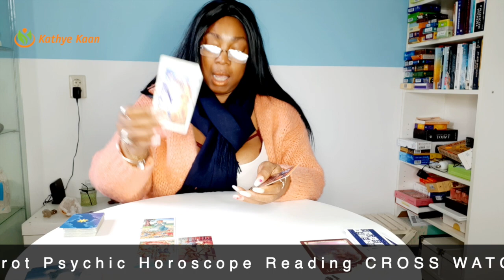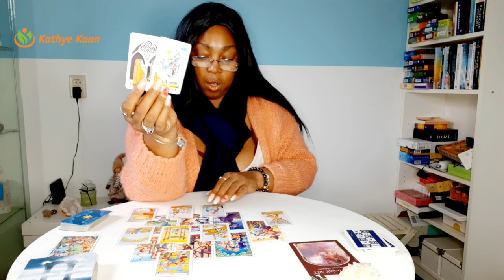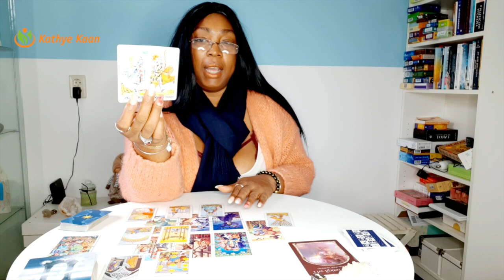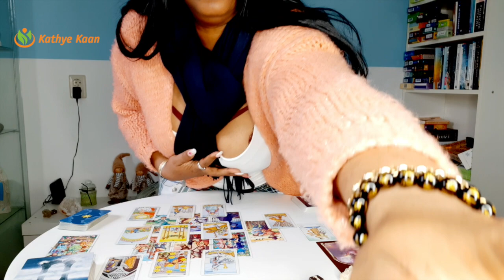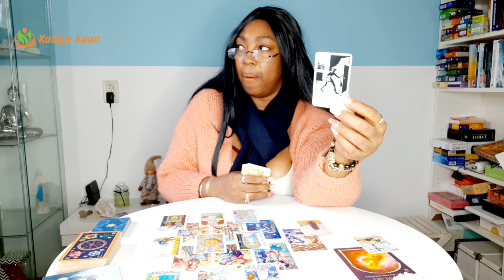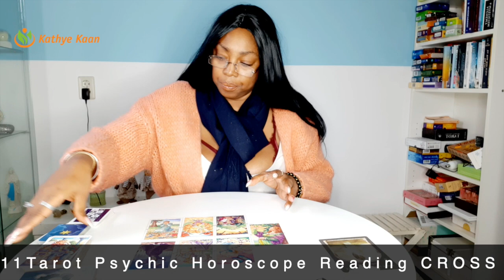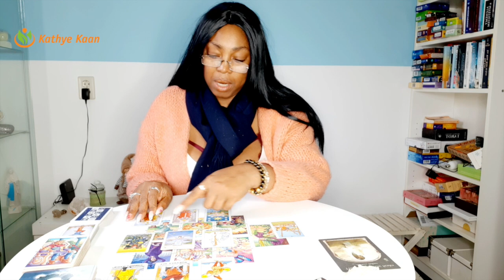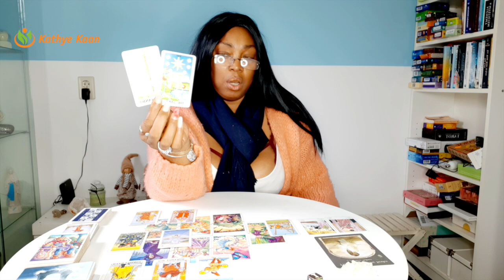PISCES CANCER SCORPIO March 15-21 2021 Weekly Reading | Psychic Tarot Horoscope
00:00  |  Intro
00:20  |  PISCES
20:20  |  CANCER
39:00  |  SCORPIO

Weekly Tarot reading for Pisces, Cancer and Scorpio signs.
Card of the week: The Hermit
Weekly keywords: Introspection, Self-reflection, solitude soul searching Loneliness, Sadness.
Card decks used:
~ Piatnik Zigeuner Wahrsage Karten
~ Wisdom Of The Hidden Realms Oracle Card deck by Colette Baron-Reid
~ Wheel Of The Year Tarot deck by Maria Caratti

Kathye